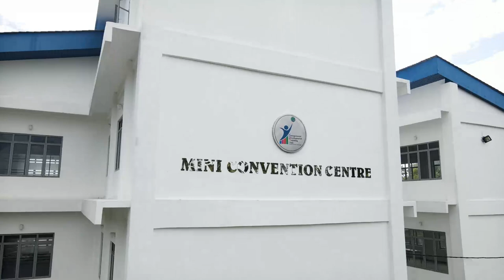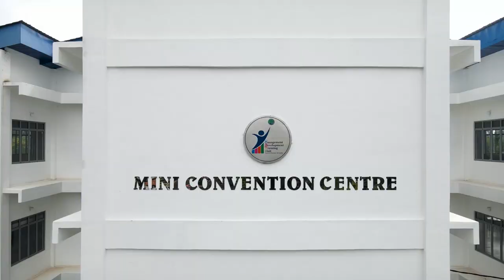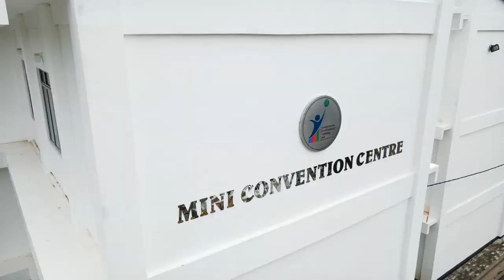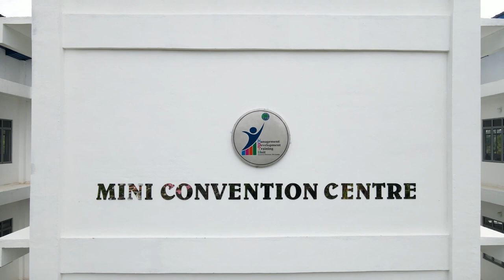The Grand Opening Ceremony of Mini Convention Centre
In commemoration of the ceremonial opening of the Mini-Convention Centre at the Management Development Training Unit, Eastern Province. The plaque was unveiled by Hon. Anuradha Yahampath, Governor of the Eastern Province with the distinguished participation of Mr. R M P S Rathnayake, Chief Secretary of the Eastern Province, Mrs. R U Abdul Jaleel, Deputy Chief Secretary (Personnel & Training) and the Secretaries and Deputy Chief Secretaries of the Eastern Provincial Council on the invitation of Ms. Mohamed Mahroof Halida, Director of Management Development Training Unit, Eastern Province on 08th December 2022.